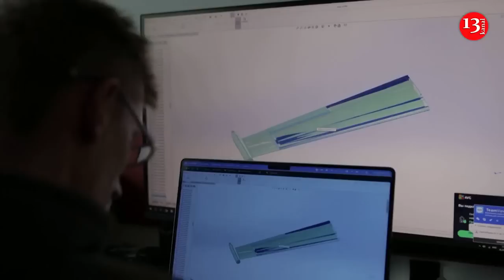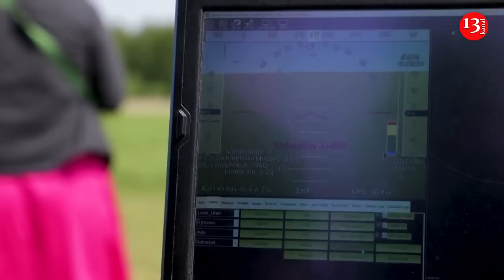Taking off - joint Ukraine-Poland drone project to tackle Russia's forces